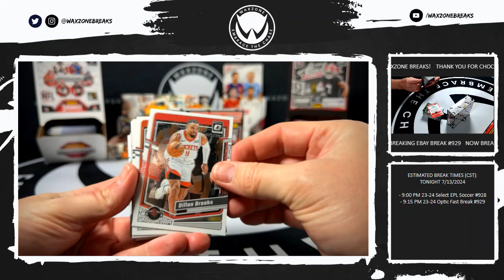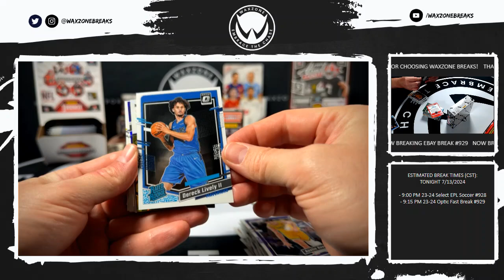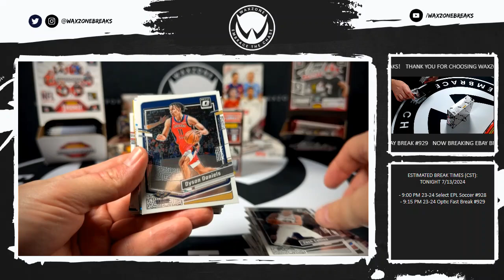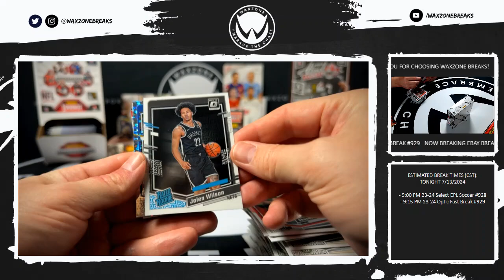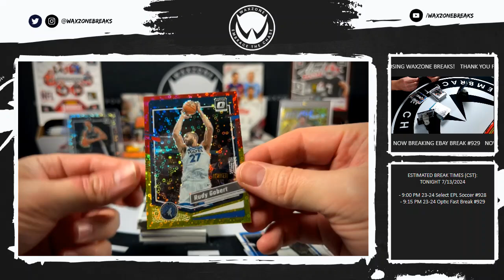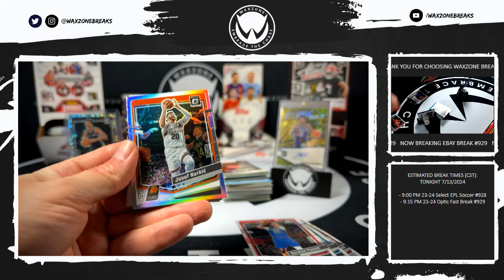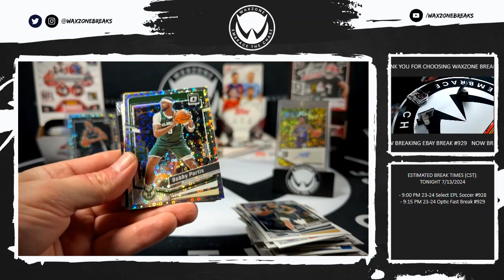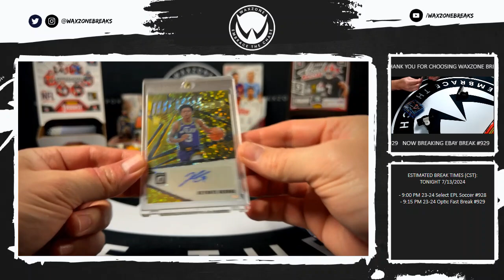7/13/2024 (23-24) Panini Donruss Optic Fast Break NBA Basketball 2 Box Break #929